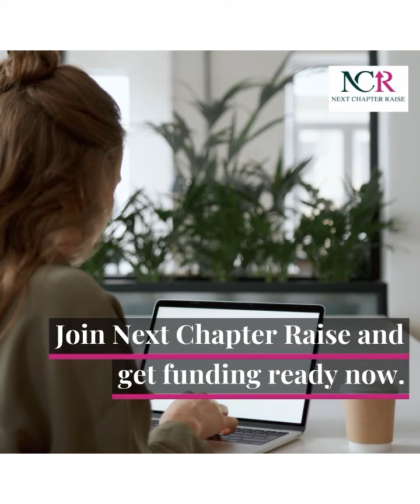NCR Investor-in Residence Insights - Tracie Clark, Perth Angels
Insights from our recent Investor-in Residence, advising our Savvy Club Members.

Want to know more?